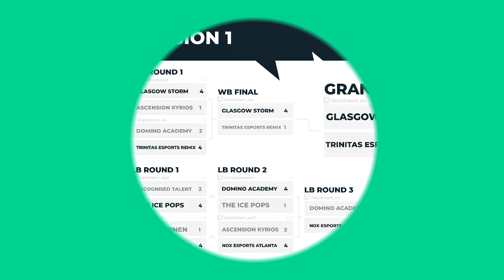Glasgow Storm vs NOX eSports Atlanta | ECC7 Division 1 Playoffs | Powered by Godalions